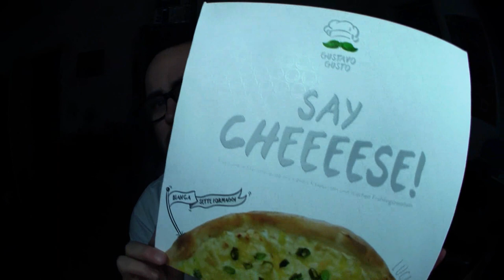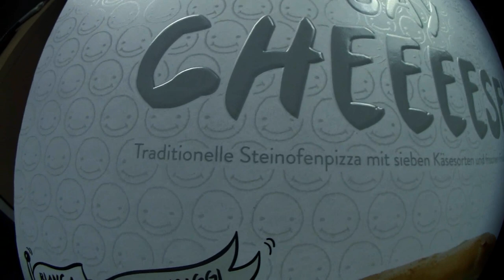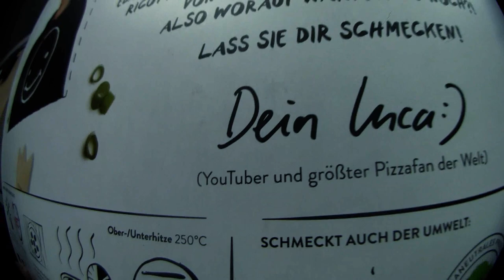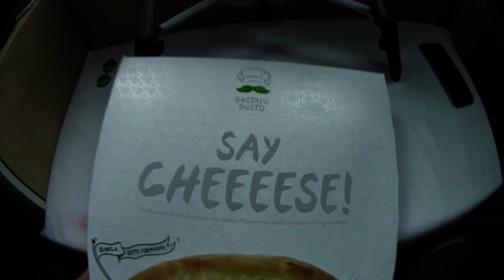Ramses Kitchen | Say Cheese (Die Dritte Luca Pizza mit 7 Käsesorten)